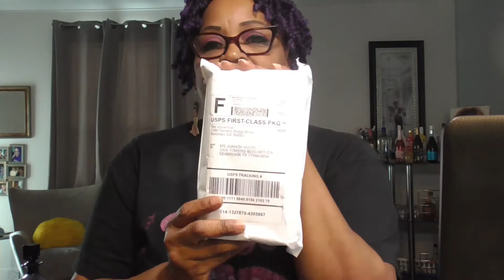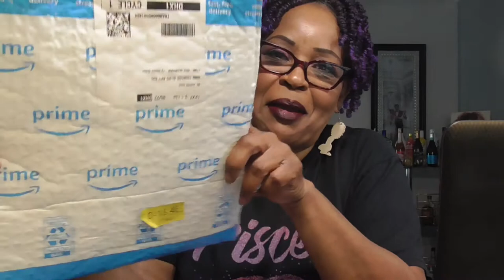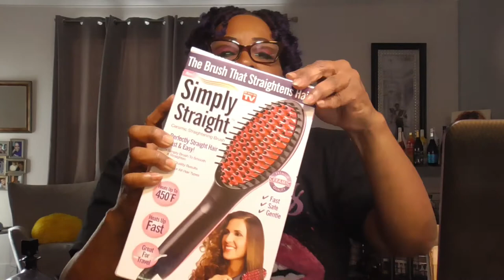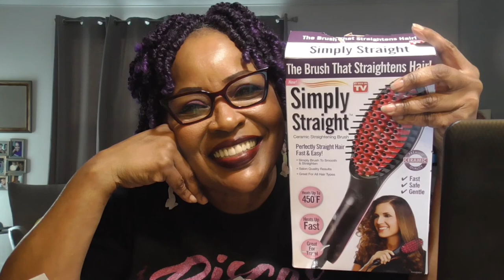UNBOXING STUFF/ Come and letz eat! 让我们吃